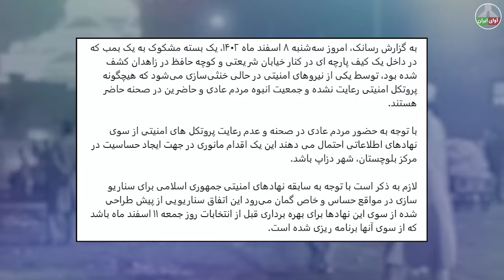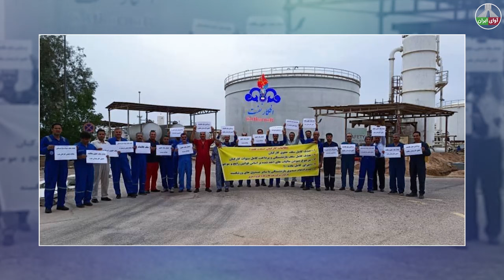بهم ریختگی اوضاع جمهوری اسلامی و یک عملیات احمقانه توسط مزدوران!!